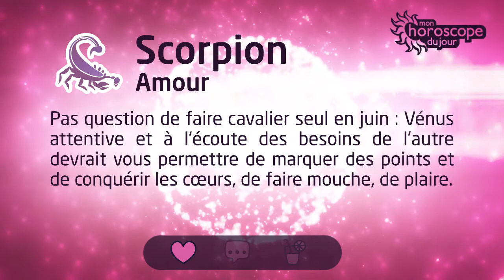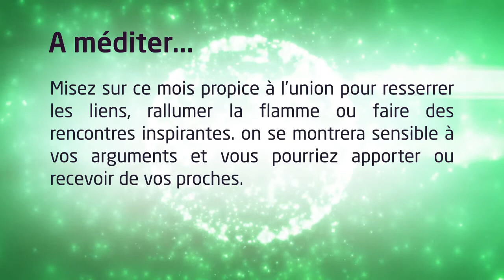Horoscope du Scorpion de Juin 2017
Il est temps en juin de vous tourner vers l’autre, les autres et d’ouvrir un dialogue constructif. Pas question de faire cavalier seul mais bien de vous mettre à l’écoute et de vous mobiliser pour faire évoluer vos relations...